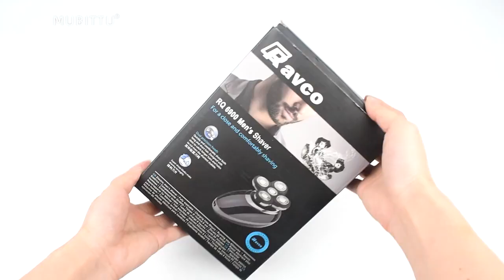Best Dropship Product Buy From China Taobao 1688 Dropshipping Agent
1688 is like a wholesale platform where aliexpress sellers purchase products from.

wholesale
aliexpress wig
1688 dropshipping
buy from china
1688 shopify
buy product from China
Import from China
Buy from China and Resell
Dropshipping agent
1688 shopping
Home Decor
Gadgets
Utensils
1688 envíodirecto
agentede dropshipping
comprarde China
aliexpress Haul
haulali express
producto ganadorde aliexpress
Aliexpress Dropshipping
Oberlo Dropshipping
Winning Product

Electric Shaver For Men Beard Hair Trimmer Electric Razor 5D Floating Five Blade Heads Electric Nose Hair Trimmer LCD Display